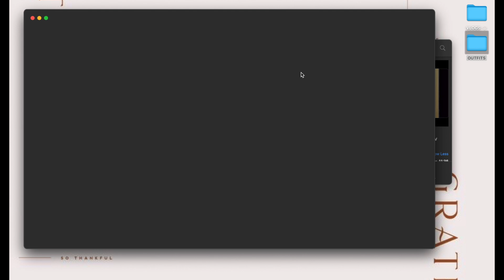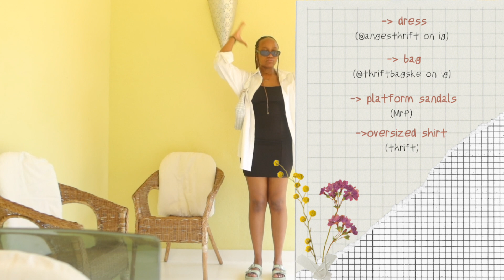A week in my outfits *what I wore in Malindi* ☀️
Hey guys! Welcome to a new episode of Navigating Life Diaries.
Love, Makena👼🏽

S U B S C R I B E  F O R  N E W  V I D E O S: